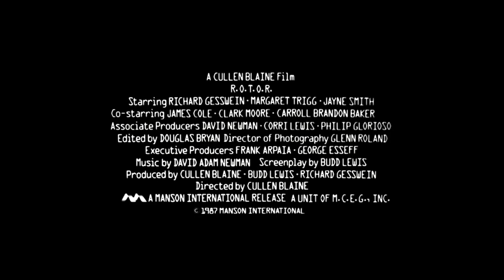R.O.T.O.R. (1989) - Official Trailer (HD)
Gear up for a cult classic you've got to see to believe: R.O.T.O.R! When corrupt Police Commander Earl Buglar (Michael Hunter) orders the development and construction of the ultimate weapon in the war on crime, robotics expert Barrett Coldyron (Richard Gesswin) warns against the dangers of such a project – and loses his job in the process. But when the prototype R.O.T.O.R (Robotic Officer Tactical Operation Research) is accidentally activated, the city is suddenly faced with a rampaging mechanical maniac acting as judge, jury, and executioner – and only Coldyron can stop him!